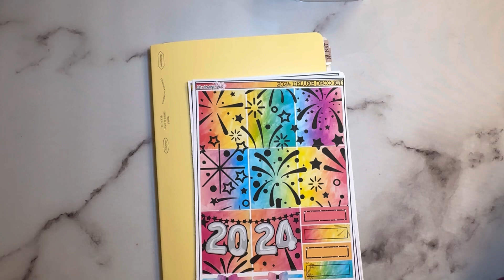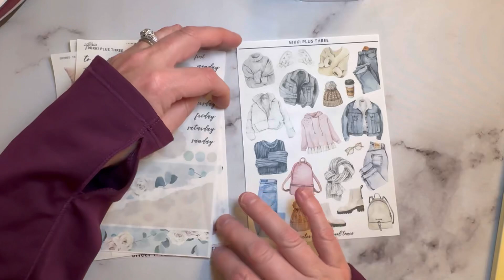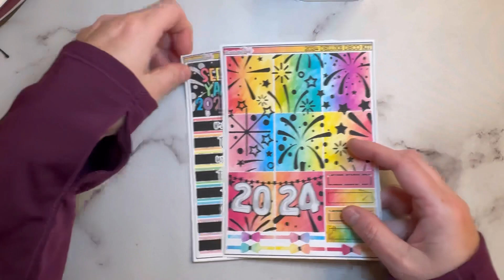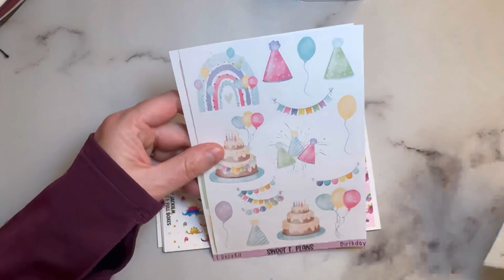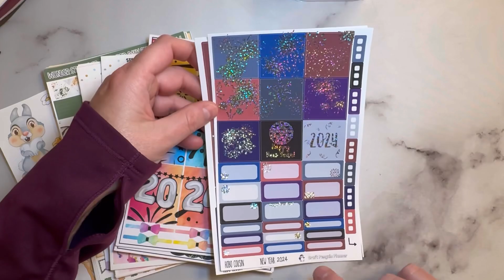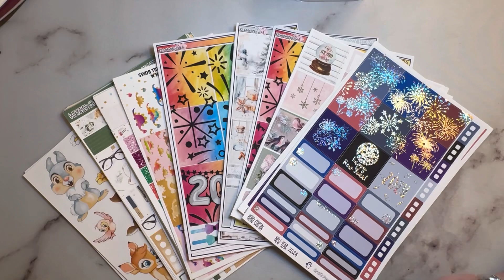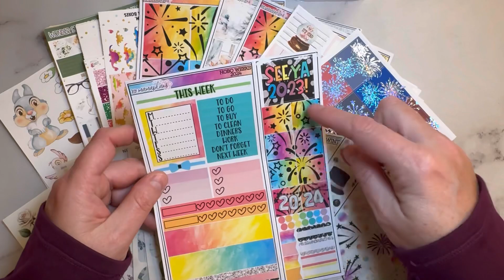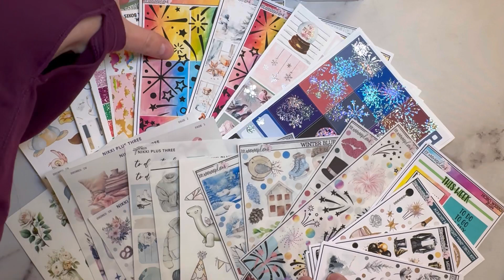January Kit LineUp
Wanted to share the kits I will be using for January.

HomeWithTanya is a participant in the Amazon Services LLC Associates Program, this is an affiliate advertising program that is designed to provide a means for individuals to earn fees by linking to Amazon.com and affiliated sites.  Thank you for your support!